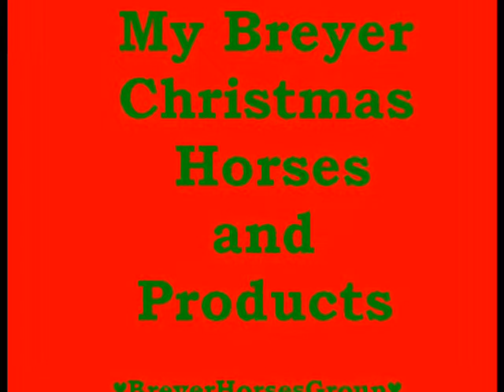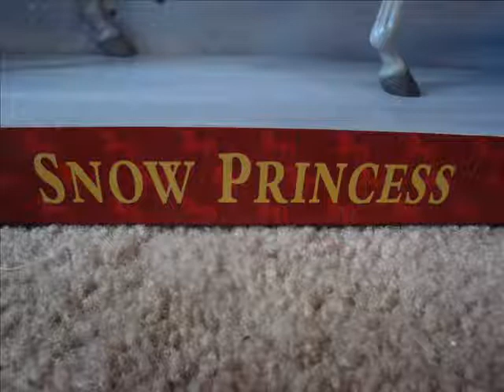My Breyer Christmas Horses and Products!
*please read* Here are my Breyer Christmas Horses and Products! EVERYTHING in these pictures are made from Breyer (except the lights on the barn) but, even the trees, blanket, presents, and the milk and cookies are made by breyer!
Produced By:BreyerHorsesGroup

Honorz!
#89 - Top Favorited (This Week) - Pets & Animals
#54 - Top Favorited (This Week) - Pets & Animals
#78 - Top Rated (This Week) - Pets & Animals
#67 - Top Favorited (This Week) - Pets & Animals